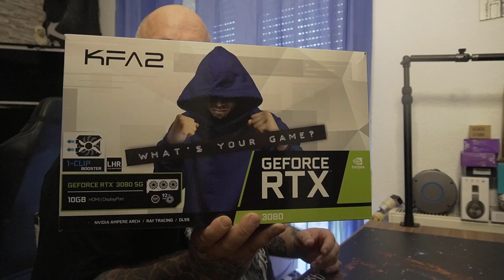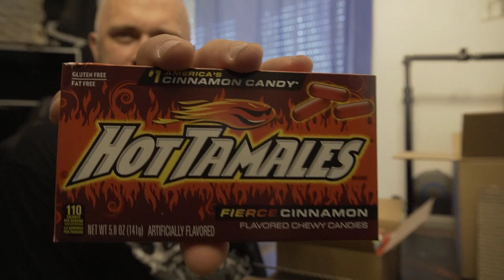Odin war einkaufen | GraKa und viel viel mehr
Küchenorganizer mit Schneidebrettern
EUNA Messer 5teiliges KüchenmesserSet
ARGB GPU Halterung
DualSense Wireless Controller
👍🖖🤟🛒 Mein Equipment 🛍️👍🖖🤟
Ihr habt Bock mit mir zu zocken oder zu texten? Kein Problem:
PSN: odin_ase
Steam: odin_ase